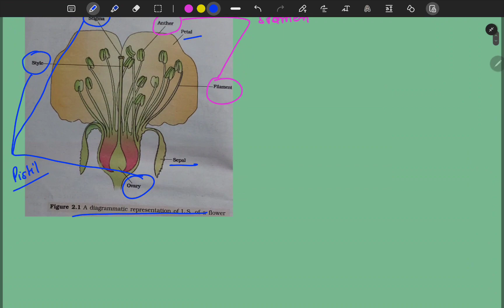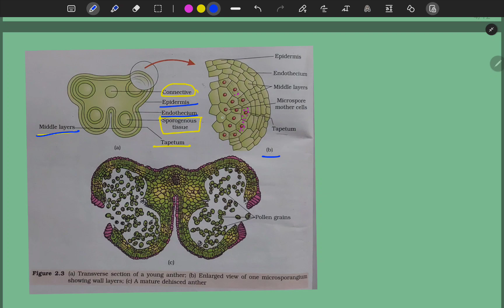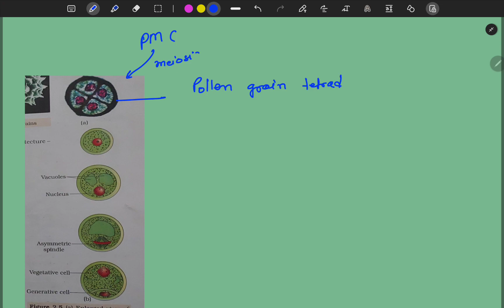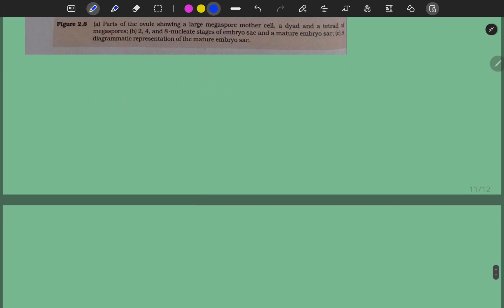L-1 Sexual Reproduction In Flowering Plants Class 12th | Androecium | Gynoecium | Ovule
Sexual Reproduction In Flowering Plants  Class 12th | Androecium | Gynoecium
Anther
pistil
microsporogenesis
megasporogenesis
ovule
pollen grains